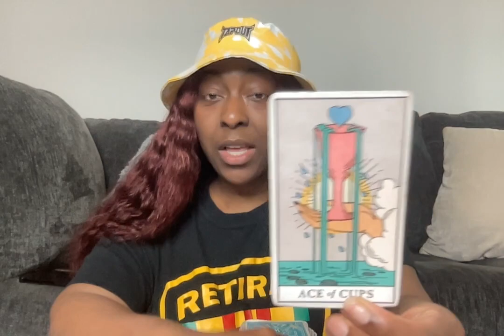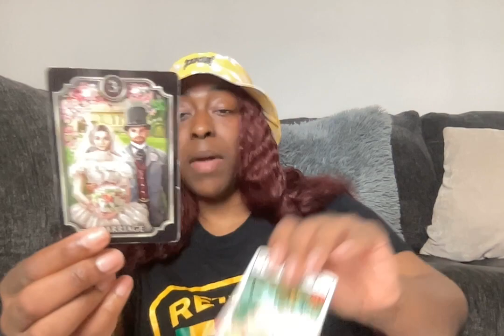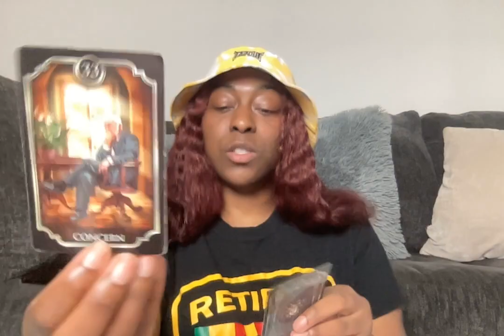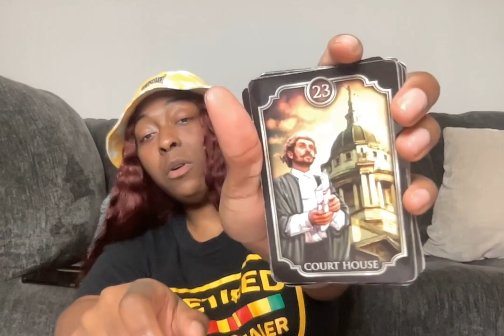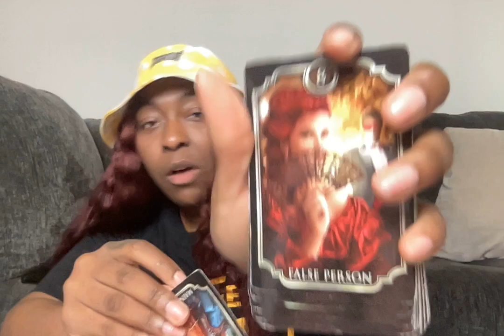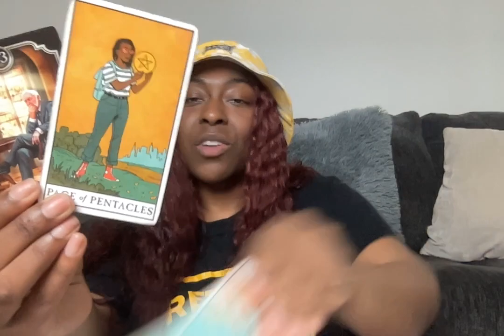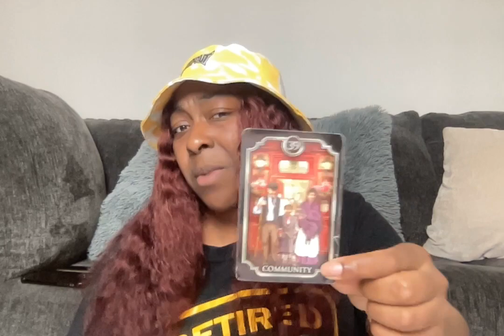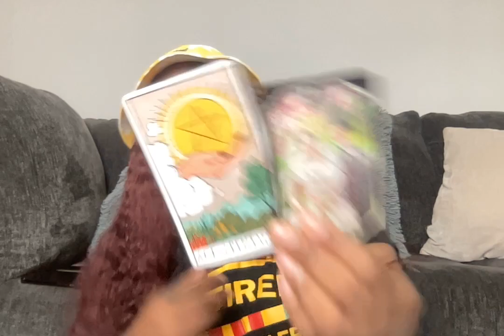DIVINE FEMININE - BE AWARE! THESE PEOPLE TOLD SO MANY LIES ON YOU, THIS IS RIDICULOUS!